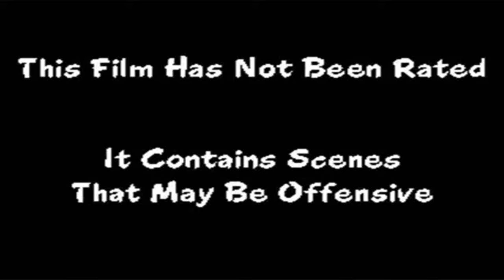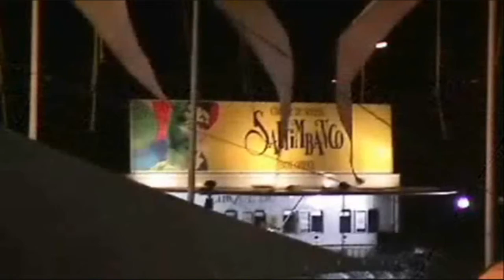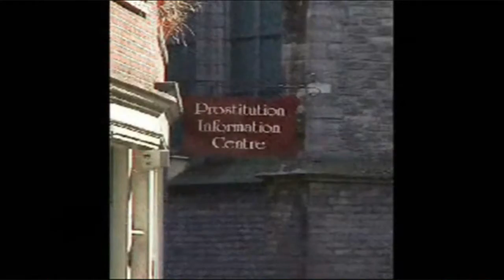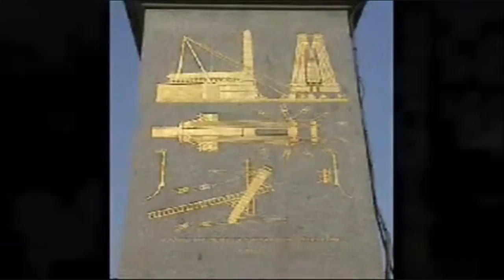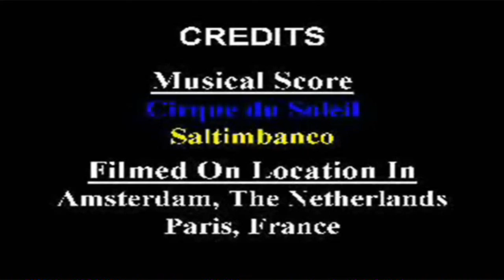Our Trip To The Netherlands and Paris 2002 Part 1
Our trip to The Netherlands and Paris in 2002.